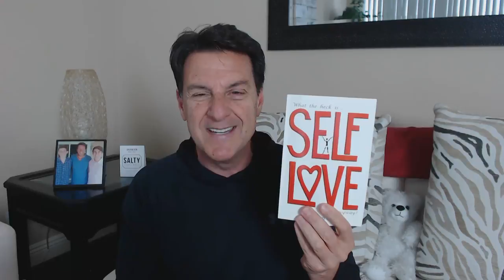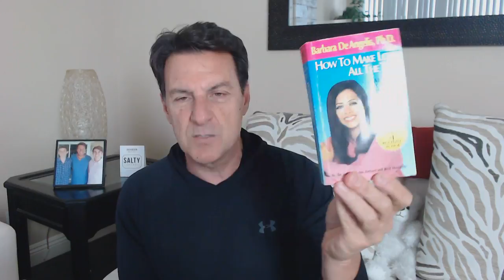He Doesn’t Value You, THIS Is How He’ll Change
These days, it seems that men & women don't value each other very much when it comes to dating, mating & relating.

Most folks are more hung up on what they can get, instead of what they can give and it's why many people don't feel very valued in the process.

A relationship is a precious thing and it requires going beyond the surface to feel valued and loved.

In today's video, we will explore the DEEPER conversation of what it takes for a man to value a woman for a stronger commitment.

Let's talk about... He Doesn’t Value You, THIS Is How He’ll Change